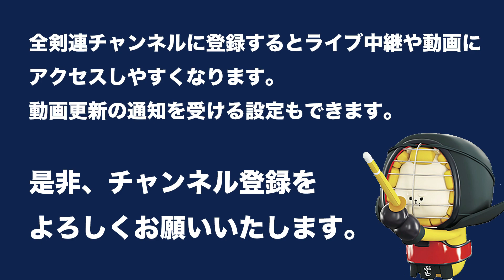第69回全日本剣道選手権大会 第１回戦 有効打突集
Ippons Round1 - 69th All Japan men's Kendo Championship

令和 3年11月 3日(水)・日本武道館
69th All Japan KENDO Championship
Nov  3. 2021 (Wed) NIPPON-BUDOKAN

＊2021/11/3のYouTube Live 中継録画を編集したものです。